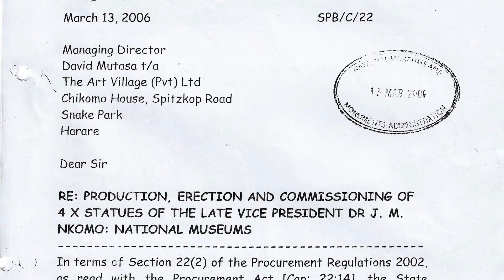The Artist: David Guy Mutasa - Episode 6 - The Statue of Joshua Nkomo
The Statue of Joshua Nkomo - is the sixth episode of the documentary series about the Zimbabwean artist and sculptor David Guy Mutasa. In this series, David shares his journey as an artist told through some of his most notable sculptures.